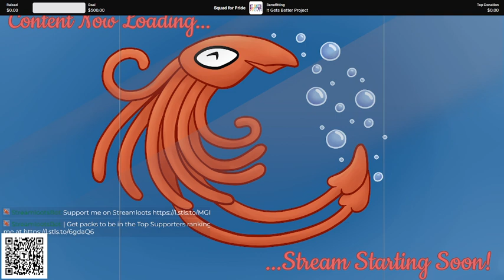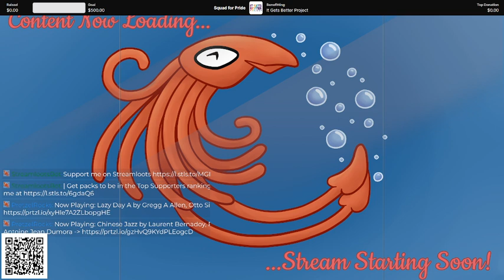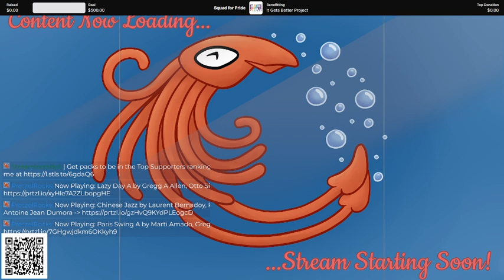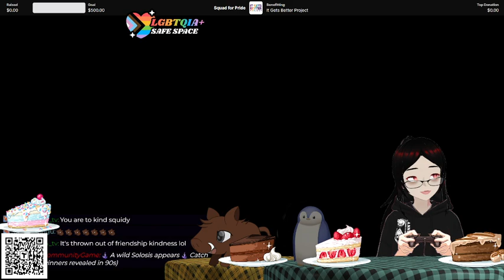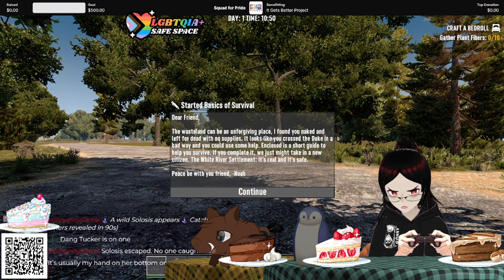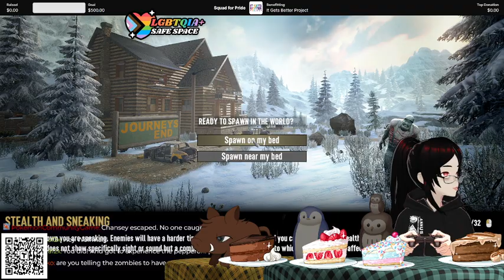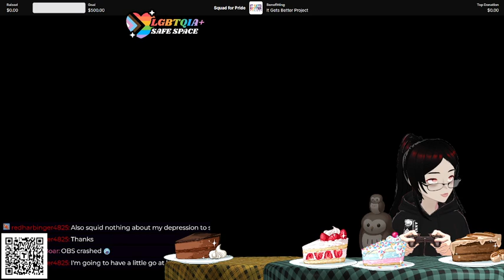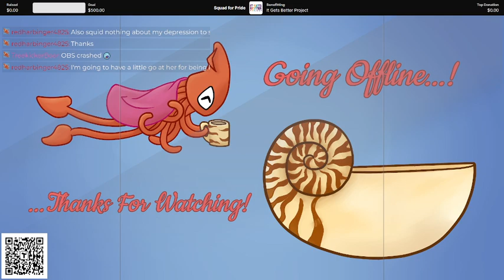Family Trying Not to Murder Each Other (on accident)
Hi there, Squid here. This is an unedited VOD from my twitch channel that is of my family, playing 7 Days to Die. I'm a little slow on learning how to edit and thought this would just be fun to share.

To let you know who is on screen:
The little boar: my little brother Boar or TreekickerBoar on twitch
The little penguin: my lovely wife Stitchy (we know theres an echo we have to share space right now)
The little owl: my mother in law Tina!

Here's hoping you enjoy this, thank you!

Also if you'd like to donate to the It Gets Better Project go check it out